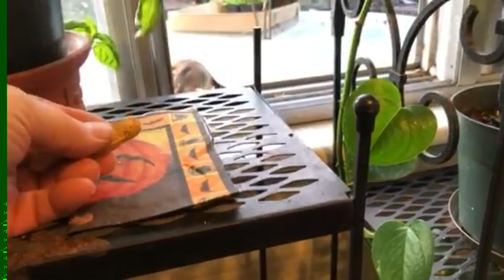Alvin Returns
Awakened from his winter  nap, Alvin again joins us for dinner. Aware of the coronavirus and the need for social distancing, he responsibly decides to use the drive-thru window and do carry-out .